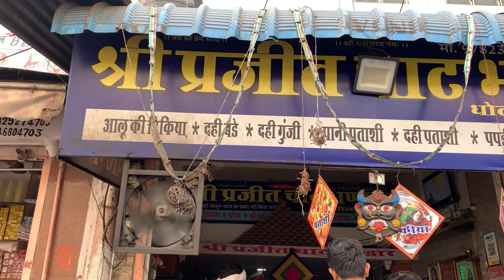BEST CHAAT SHOP OF JAIPUR🥰 || SHREE PRAJEET CHAAT BHANDAR